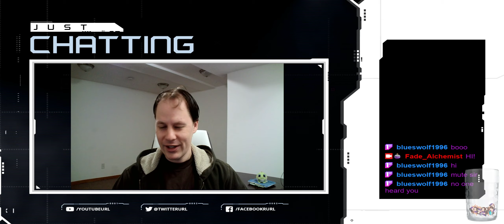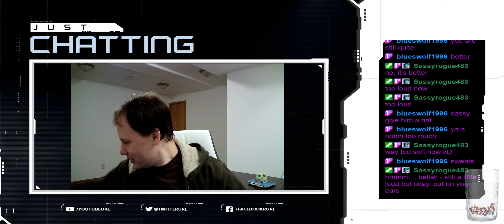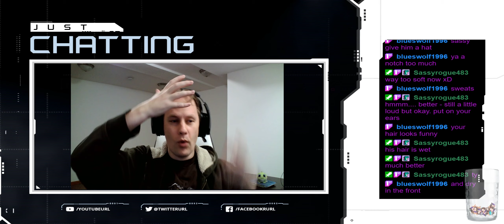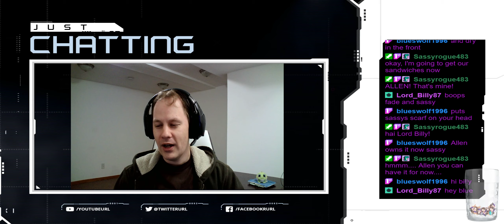Fade Streams Bewitchment Origins - Day 15- Warlock Magical Energy Battery! (lost Episode)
Sassy leaves the hustle and bustle of city life and finds herself in a land filled with magic and wonder! Fade finds himself on the same world in his continued attempts to evade Agent Johnson.

Fade will be streaming the Bewitchment Origins world during the weekends and Sassy will be posting YouTube videos. Come join our adventure!